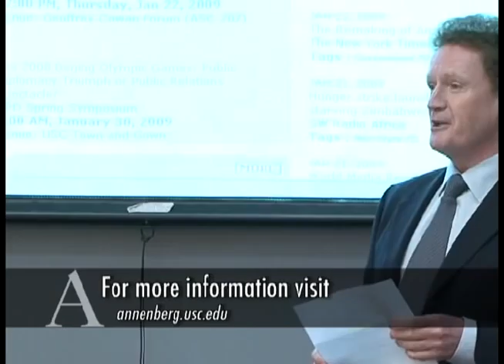Re-booting America's Image in the World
The USC Center on Public Diplomacy is proud to host Dean Ernest J. Wilson III for a presentation on "Rebooting America's Image in the World."  Dean Wilson will discuss his experiences serving on the Presidential Transition Team as well as offering his assessment of the limits and potential for public diplomacy under the new administration as it seeks to re-cast America's image abroad.